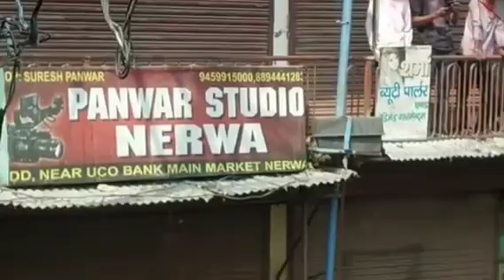bangla Holi 😠😓.. Fighting during Holi celebration